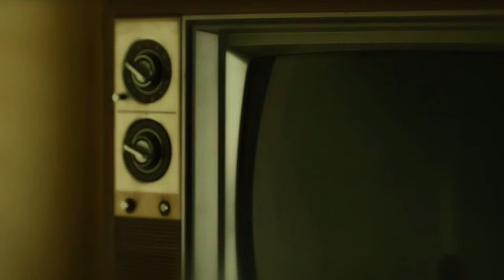Sunt un câine rău*